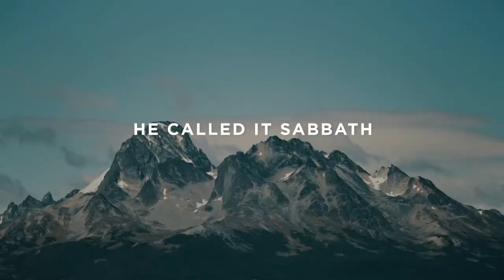08.25.2024 Sabbath Perspectives | Learning How To Contemplate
Welcome, and thank you for joining our live broadcast here at Life Bridge Church in Fort Wayne Indiana